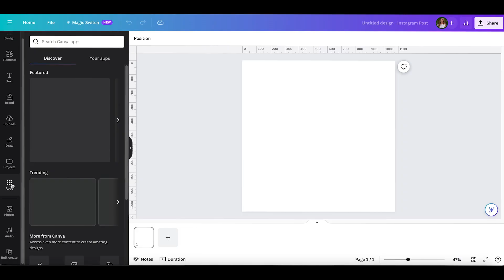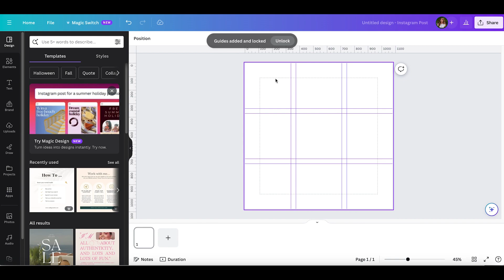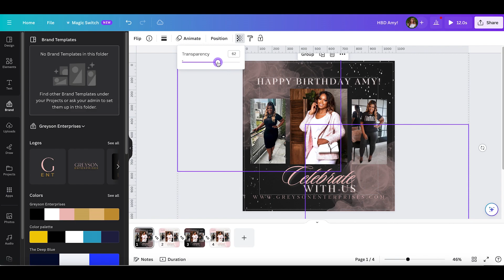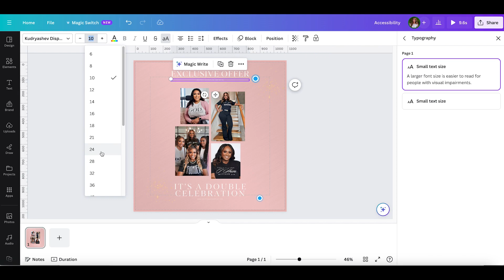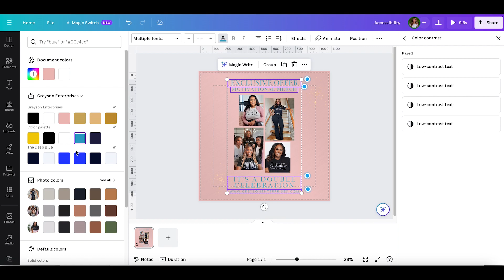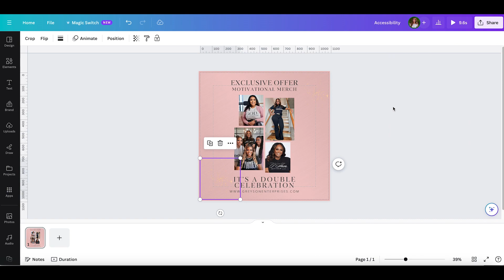Canva Crash Course -A Beginner’s Guide to Design: Quick Hacks (Part 3)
🚀 Canva Hacks (Part 3) with Angelina Tran of Greyson Enterprises.

🎨 Hack 10: Generating QR Codes

🎨 Hack 11: Guides, Rulers and Margins

🎨 Hack 12: Duotone

🎨 Hack 13: Resizing Files

🎨 Hack 14: Design Accessibility

This video is a part of the Canva Series on our exclusive Entrepreneur Business Toolkit, where you'll find a treasure trove of insights to supercharge your business! 📚💼

Don't miss out on expert tips to level up your visuals!  📌

Greyson Enterprises is Miami’s Premiere Boutique Consulting + Design Agency geared towards empowering emerging entrepreneurs and young professionals to reach their true potential by providing tools and resources for growth. ✨

𝑽𝒊𝒔𝒊𝒕 𝒉𝒕𝒕𝒑𝒔://𝒈𝒓𝒆𝒚𝒔𝒐𝒏𝒆𝒏𝒕𝒆𝒓𝒑𝒓𝒊𝒔𝒆𝒔.𝒄𝒐𝒎 𝒕𝒐 𝒍𝒆𝒂𝒓𝒏 𝒎𝒐𝒓𝒆! 💻✨

Follow our playlist for more ‘How To Canva’ videos! 📌